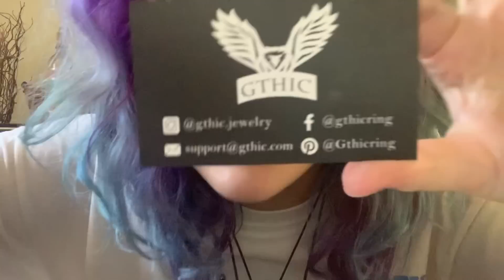💤 FAST & CHAOTIC ASMR: WET & DRY spit painting, kisses, measuring, fixing + sculpting you! 🥰💤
Check out the cool jewelry here!

This is a fixing and sculpting you RP with lots of kisses, spit painting and intense personal attention 🥰❤️ I really hope you enjoy :D lots of love and sleep well !❤️

Watching the ads before my videos in full or playing my videos in the background also really really helps me out 🥰 Thank you so much!❤️

If you’d like to tip me and give back to my channel, you can do so here! (Don’t feel obliged to though!!):

Timestamps!

00:00 Chatting and GTHIC sponsor (LOADS of ring sounds!)

05:50 video starts!

06:11 plucky tool thingy (what is it called???They’re pliers right??) and spit painting

07:04 rings and spit painting and kisses!

07:35 lipstick

08:21 writing down your issues 😌 pen noms, fast Inaudible, kisses, spit painting, stuttering

09:23 sending an angry email 😠 tingly typing sounds

10:12 pink glove

11:24 well I’ve got this hammer… with spit painting

12:24 kisses!

12:58 kisses, jewelry sounds, writing, pen noms

14:28 sending an even angrier follow up email 😡 more tingly typing

15:35 measuring, random soft spoken, writing

16:46 WET & DRY spit painting and kiss painting, squishing you, affirmations

18:59 drawing you!

20:17 lipstick!

20:28 up close brushing your teeth 😌 spit painting

21:40 brushing your hair

22:22 giving you a haircut!

22:57 drawing on you!

23:30 testing your taste!

25:10 testing your aura

25:33 giving you some love!!! Lots of kisses

26:13 outro ❤️